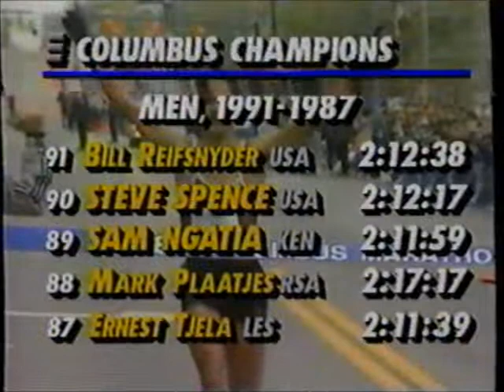Foot Locker Road Race of the Month (January 28, 1992)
A look at various running events and marathons across the U.S. in 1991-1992, with this episode focused mostly on the Miami Marathon.

Broadcast on ESPN on 1/28/1992.